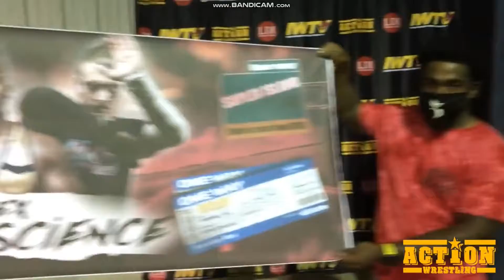Suplex Science Epic Entrance Vs The Good Hand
From Action Wrestling Aug 13th, 2021